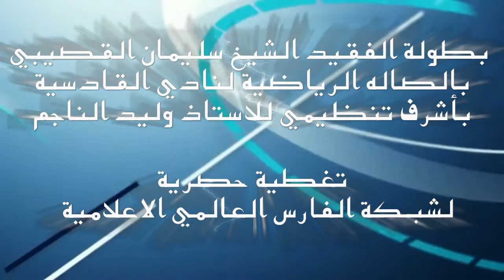برنامج ردة فعل في نصف نهائي بطولة الفقيد سليمان القصيبي الرمضانية بنادي القادسية 2013 HD